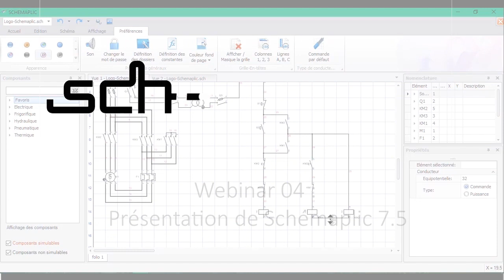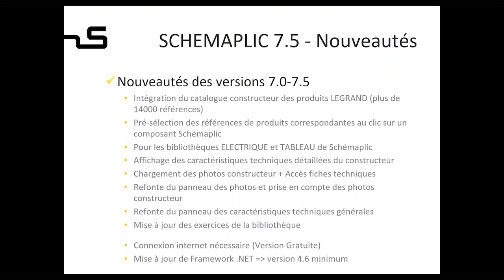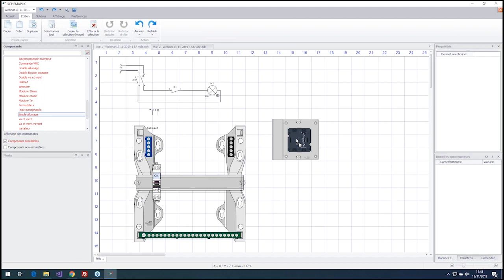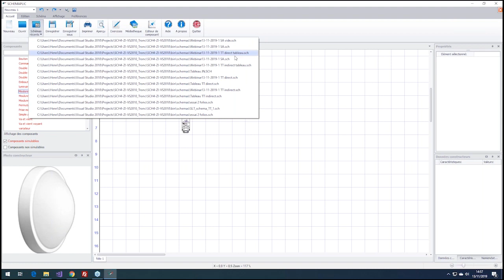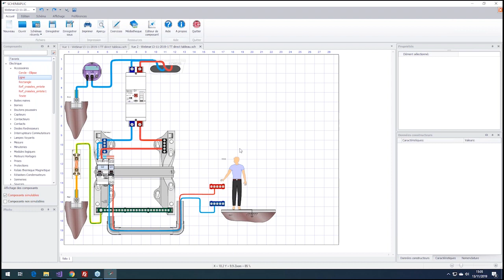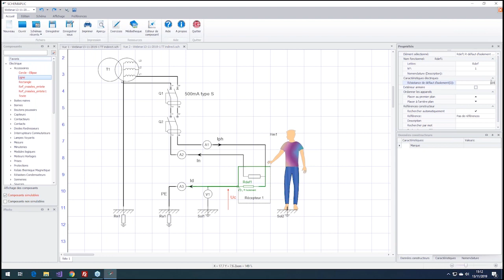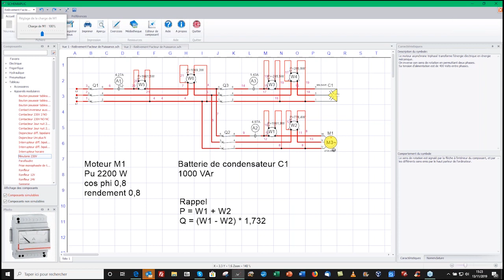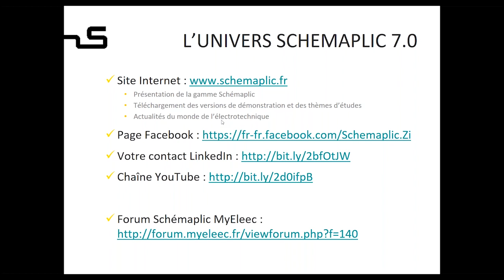Schémaplic - Webinar 04 - Présentation Schemaplic7.5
Découvrez Schémaplic 7.5 au travers de ce webinar présentant plusieurs exercices de simulation, notamment au travers de 3 thèmes : les SLT en version filaire / Tableau contact direct & indirect et le relèvement du facteur de puissance.